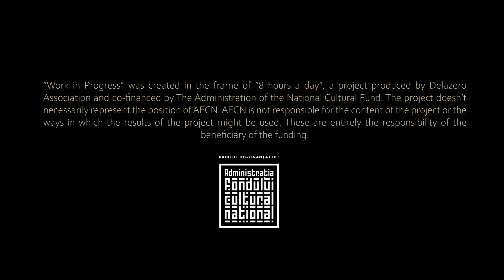Work in Progress | Trailer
Choreographer: Camelia Neagoe
Performers: Eva Danciu, Mariana Gavriciuc
Text/Dramaturgy: Adrian Ionescu
Music/Sound Design: Alexandru Suciu
Lighting Design: Vlad Lăzărescu
Voice Acting: George Ciucă, Adrian Ionescu

Director of Photography: Cătălin Rugină
Editor: Andrei Voineag
Camera Operator: Andrei Redinciuc